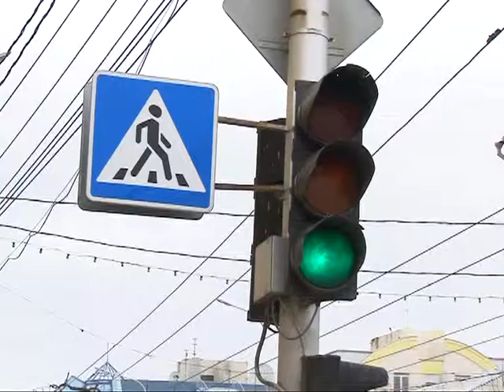Изменения в правилах дорожного движения